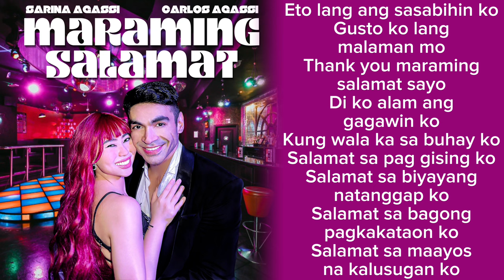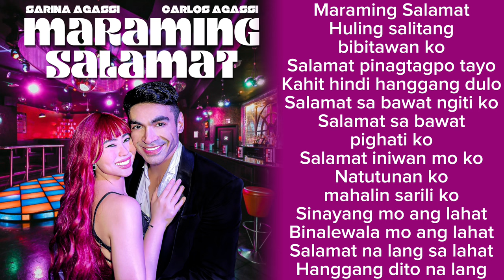Carlos Agassi & Sarina Agassi - Maraming Salamat (Official Lyric Video)